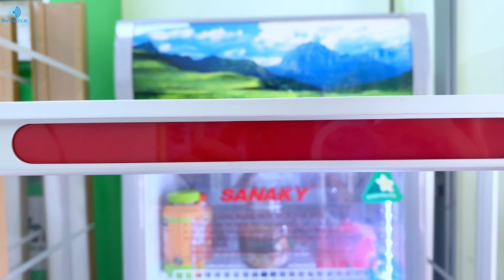Có Hay Không Cổng Từ Chống Trộm Giá Rẻ Mà Xài Bền | Thành Đức EAS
Chủ đề: Có Hay Không Cổng Từ Chống Trộm Giá Rẻ Mà Xài Bền | Có Đó| Thành Đức EAS |
Mô tả:
Kể từ cuối năm 2022, mainboard mã hiệu 3800 được dùng để gắn cho cổng từ an ninh hợp kim nhôm PG122F (thị trường các mã tương đương là EAS5008) đã không còn tốt như trước.
Do các yếu tố khách quan: thiếu nguyên liệu sản xuất chip (đất hiếm), các xưởng gia công cho nhà máy sx mainboard đóng cửa bì Covid…
Với mục tiêu đem lại lợi ích cho khách hàng, chúng tôi không thể cung cấp hệ thống cổng từ vs chất lượng mainboard kém như vậy.
Chúng tôi đã chọn lọc và nhập về thị trường Việt Nam loại mainboard hoàn toàn mới, chất lượng, bắt sóng tốt, hiệu chỉnh bằng phần mềm.
Hy vọng nó sẽ mang đến cho quý khách hàng 1 trải nghiệm thú vị và hài lòng khi hợp tác cùng Thành Đức.